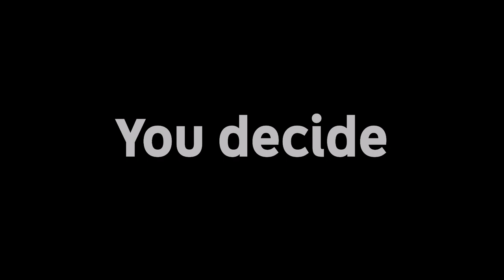Zxcvbnm All Stars Voting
Vote. Voting ends 1st of August 2021